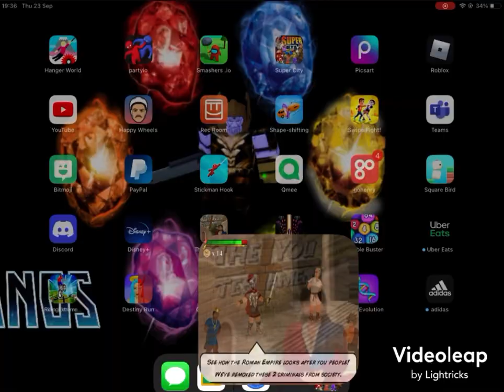The You Testament Tricks